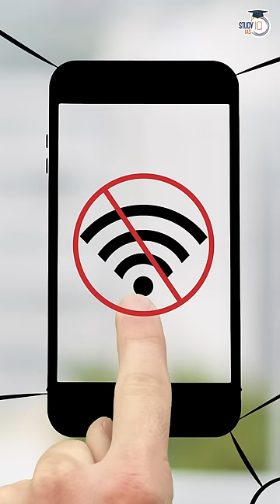S. Jaishankar Slams Western Media